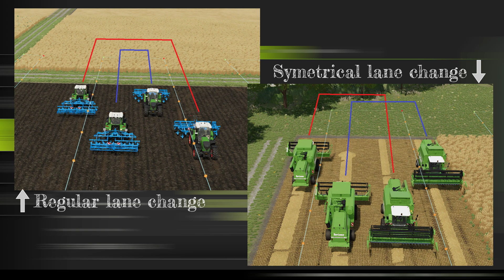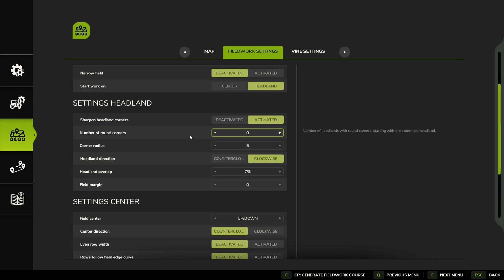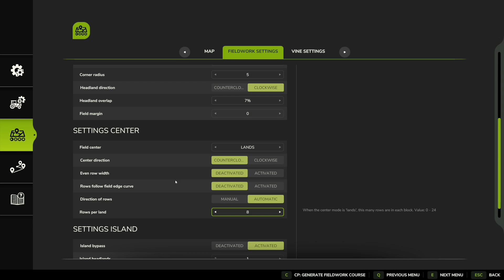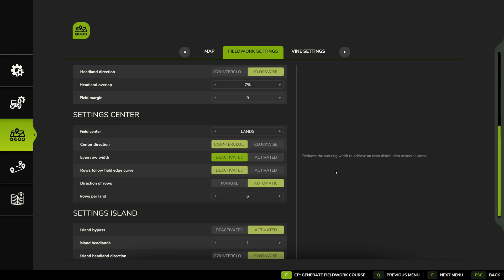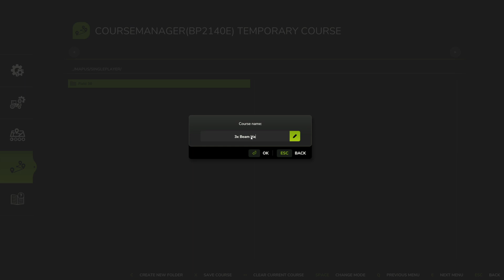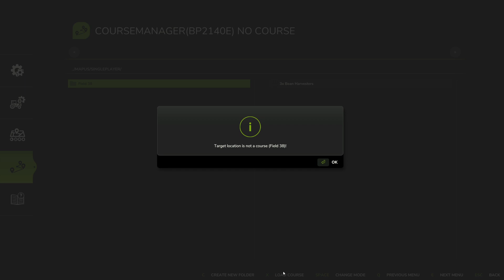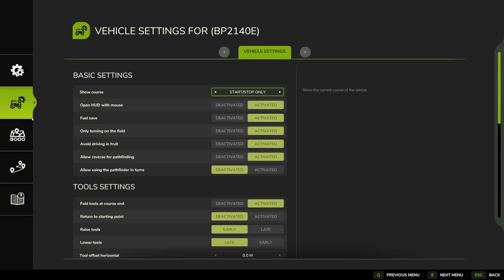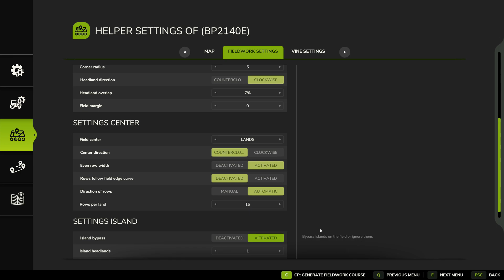Mastering Courseplay - 4; Multiple Tools - Farming Simulator 25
Courseplay is one of those must have mods for almost every PC player. To help out those new to using courseplay, or perhaps give some old hands some new tips, this is a series of video guides focusing on different parts of courseplay.

Part 4 - Multiple Tools - how to run more than one tractor, combine or other tool in the field at the same time on a shared course.